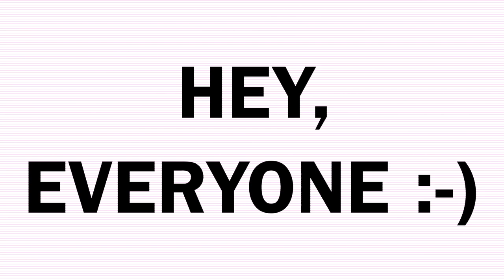the whole month of November *VLOG*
so sorry about my Costco rant :-0 it was highly unnecessary lol

don't forget to subscriiibe😘